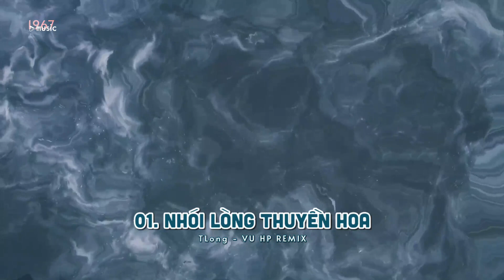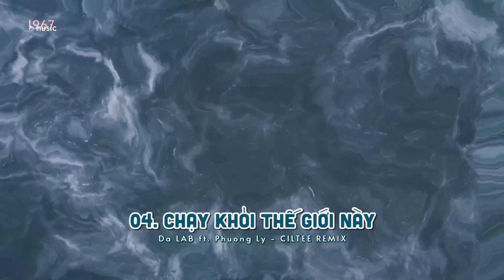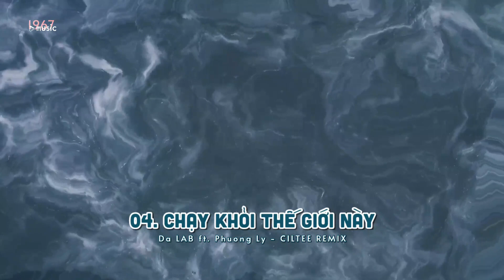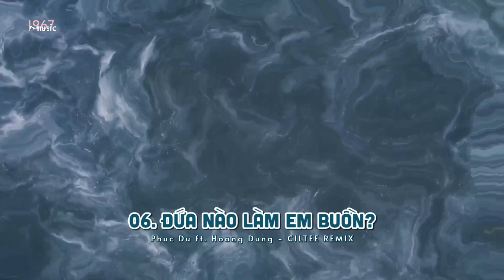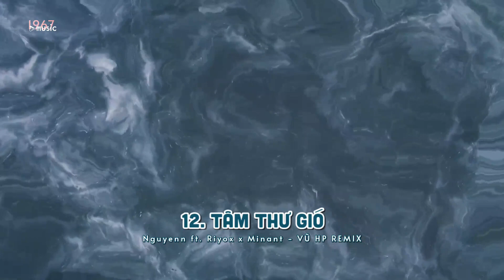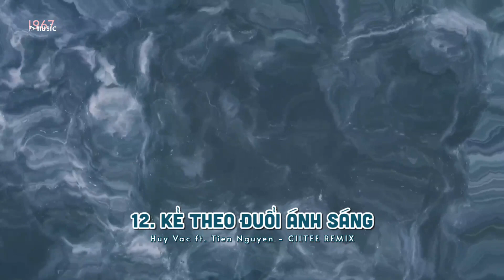Làm sao anh có thể quên đi hết, tháng năm ta có nhau mặn nồng...「1 9 6 7 Mixtape」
🔥 Playlist : Làm sao anh có thể quên đi hết, tháng năm ta có nhau mặn nồng...「1 9 6 7 Mixtape」

🔥 Tracklist
00:00 Nhói Lòng Thuyền Hoa
05:13 Million Dollar Boy
08:03 Bên Trên Tầng Lầu
12:38 Chạy Khỏi Thế Giới Này
15:44 Bắt Cóc Con Tim
18:09 Đứa Nào Làm Em Buồn
23:39 Một Ngày Nỗi Đau
26:47 Em iu
29:34 Bất Bình Thường
33:01 Khác Biệt To Lớn Hơn
36:02 ThichThich
39:36 Tâm Thư Gió
42:59 Kẻ Theo Đuổi Ánh Sáng